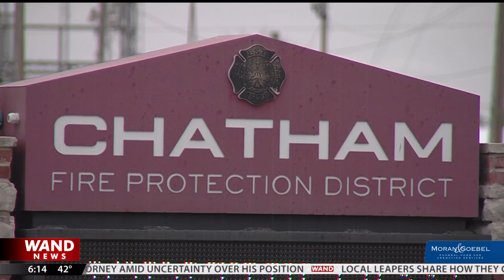Chatham Fire Protection District to welcome first African American female firefighter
Kashima Stotts has been the office manager at the Chatham Fire Protection District for over 12 years. Recently, Stotts was inspired by Chatham firefighters to join the team.